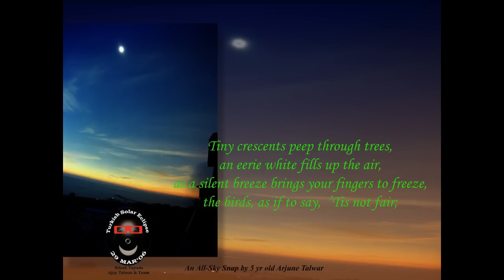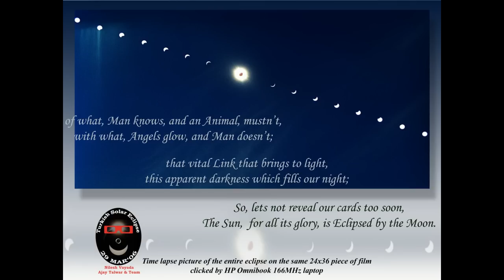Ajay Talwar SEC11 Part1 Presentation.mp4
Ajay Talwar's presentation (Part 1) at the Solar Eclipse Conference 15-17 December 2011 at New Delhi, India.